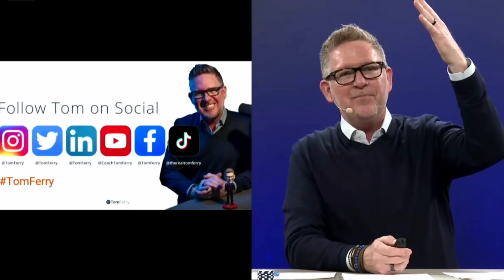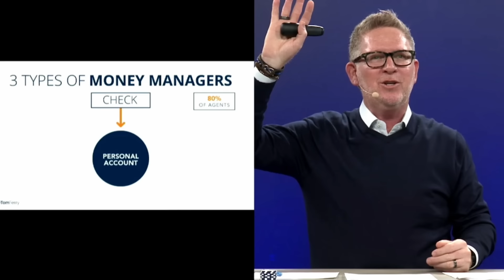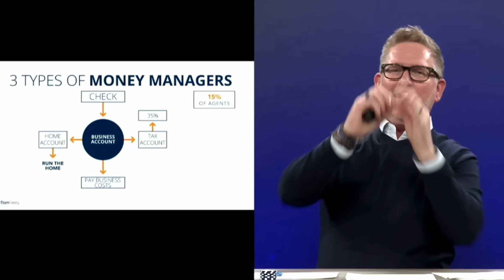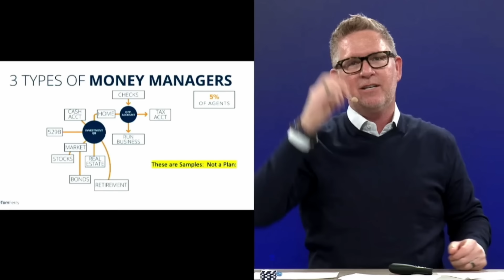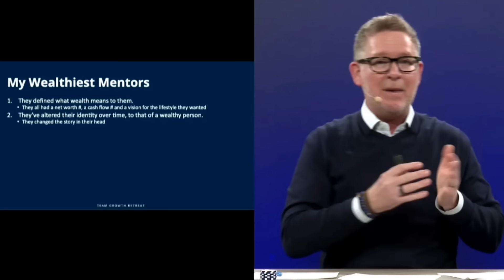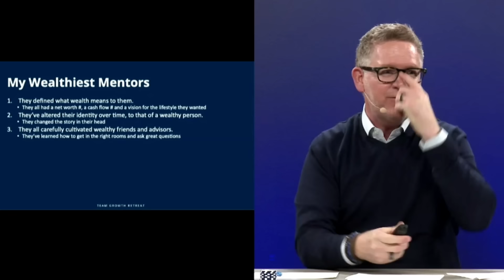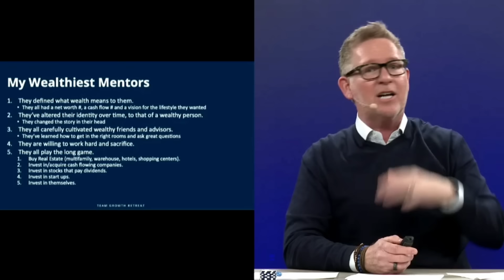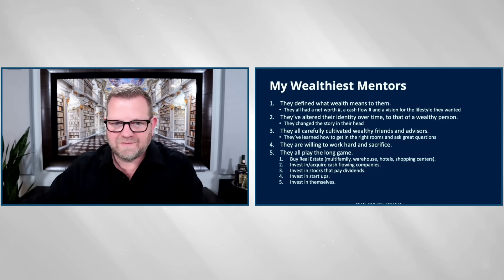How To Properly Manage Your Money Like The Rich With Tom Ferry and Toby Mathis, Esq.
Get a FREE Strategy Session today to help you answer your most challenging questions.

Are you struggling to manage your money like the rich? If so, you're not alone! In this video, joining us are experts Tom Ferry and Toby Mathis, Esq., to help you learn the proper way to manage your money for success. From investing basics to budgeting for the long term, these tips will help you get your financial life under control.

Tom Ferry is the #1 ranked Real Estate Educator by Swanepoel Power 200 and the best-selling author of "Life! By Design" and "Mindset, Model and Marketing!"

Toby Mathis, Esq. is a partner here at Anderson Business Advisors with years of knowledge and has helped countless clients navigate the complex world of taxation and asset protection allowing them to secure their financial goals.

We will teach you how to budget, invest, and live a prosperous life with a well-thought-out plan. This video is a must-watch if you want to learn how to manage your money and reach your financial goals properly!

Check out How to Properly Manage Your Money Like the Rich with Tom Ferry and Toby Mathis, Esq. today and start living the high life tomorrow.

Show Notes:
0:00 Intro
2:33 Change Your Mindset
10:20 Tom's Discovery About the Wealthy
14:18 3 Types of Money Managers
20:36 What Are You Doing with Your Money?
24:48 Tom's Wealthiest Mentors
34:28 Investing in Real Estate and Dividends
43:53 How Do You Make Money?
53:18 Create Goals
58:38 Outro

Learn about Real Estate & Asset Protection from Clint Coons, Esq, and Toby Mathis, Esq. at our next all-day free Live Stream from 9 am to 4 pm PT. on Saturdays. Our attorneys and specialists will answer ALL questions: Save Your Seat

Join Infinity Investing as a Basic Member and Unlock Your Free Training Today!

Claim Your FREE 45-minute Investment Strategy Session to receive business planning tips and asset protection.

Join us every other Tax Tuesday, where you can have your tax questions answered live by our experts entirely FREE.

Learn a rich selection of subjects like tax and asset protection, business, investing, and more. Our partners, attorneys, and other skilled experts will help you learn what you need to know in order to better your chances of success in your professional life.